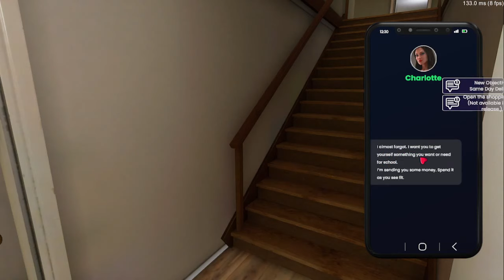Taste Of Seduction Alpha Build Demo Release v0.1 Part - 1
Taste of Seduction is a 3D high-quality, first-person, story and dialogue-driven RPG game that blends together themes such as college life and that of a spy adventure.
You play as Devlin, a young adult who has the ultimate goal to solve the mystery of his father’s puzzling disappearance. Before doing that, you first have to manage to balance your hectic college life, annoying family dramas, and the difficult challenges of growing your own business.
How do you do that? Making unlikely friends, amassing impressive capital, and bedding a dazzling number of stunning young ladies.

Sorry for the laggy gameplay cause i have a low end pc

Developer : Global games network
Game engine : Unity
Platforms : Windows and mac
Currently not available for android but developers are thinking on it.

If you encounter any bug or difficulty feel free to tell them at this discord server